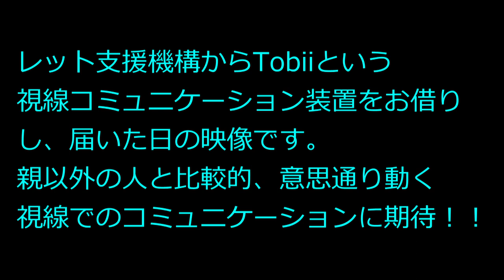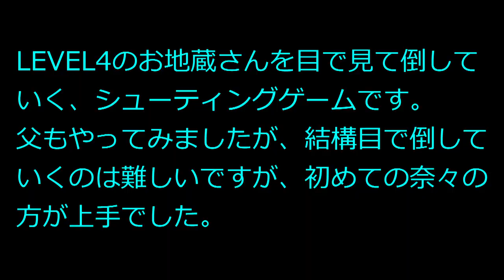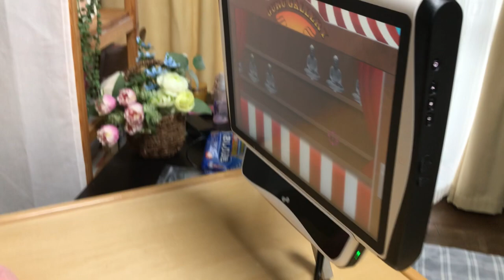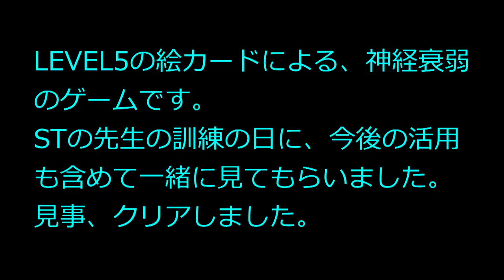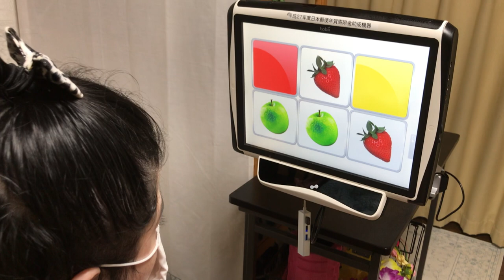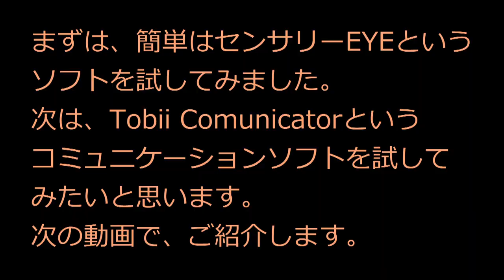レット症候群 奈々、トビーという視線コミュニケーション装置を試すー１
先日、奈々がお世話になっている、STさんから、今後、視線入力装置などの活用も考えてよいのでは？ということで、Tobiiの存在を知り、デモをしてもらおうということになったのですが、ママがレット支援機構で、「重度障がいの子供向けコミュニケーション・プロジェクト」を実施していることを思い出し、申し込んだところ、すぐに、届きました。
早速、使ってみたところ、やはり、道具への慣れは必要ですが、視線でコミュニケーションをとる道具としての可能性を感じました。
ただ、お借りした装置は150万円、廉価版でも70万円以上と聞き、ちょっと手がでないかもと思い見ました。
先日、視線入力の活動をされている、Life Huckの方（元tobiiの社員の方）、日本の販売会社のCARE GIVERの方に来ていただき、進め方や、使い方などを2時間近くご説明を頂き、さらに、コミュニケーションツールとしての可能性を感じました。
PCがあれば、奈々に最低限必要な、視線センサーとソフトで30万円ほどになるということで、少し、希望が出てきました。
今回の動画では、ゲームに近いセンサリーEYEというソフトを主に試してみました。
Life Huckの方は、奈々は、目でしっかり見るところは出来ているといことでしたので、借りている、Tobiiに、STさんと相談したコンテンツを作って、試してみようと考えています。
レット姫は、目は比較的、自分の思い通りに動くといわれていますので、今後、親以外の人とのコミュニケーションに使えたらと考えています。